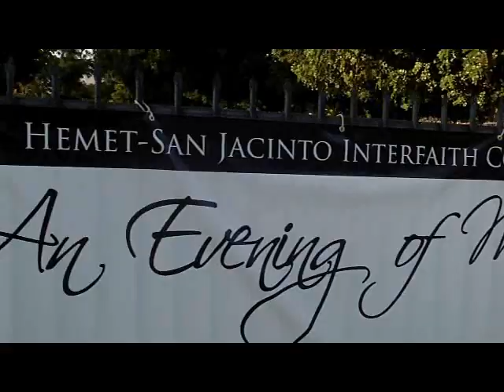interfaith council's night of music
In this video i do a peace covering an inter religious concert put on by the Interfaith Council.

An organization comprised of 32 religious organizations and faith traditions in the Hemet San Jacinto California area whos mission is to 1 promote mutual understanding and respect among all faiths. 2 Share the members concerns and deal with the issues that affact their communities, nation and the world. 3 serve the needs of their faiths communities in their valley.

And as always support me and my fellow activists in combating homelessness and unimployment by supoorting the santuary recovery program